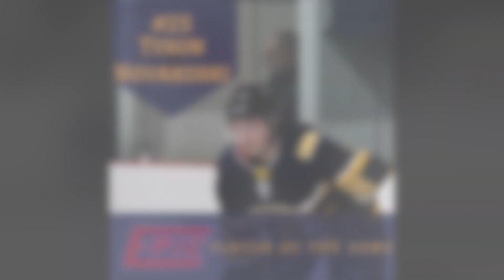2 Minutes in the Box, Episode 13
Join host, Troy Souster as he chats with GM Ryan Marushak about our series win and what to expect in the next series.